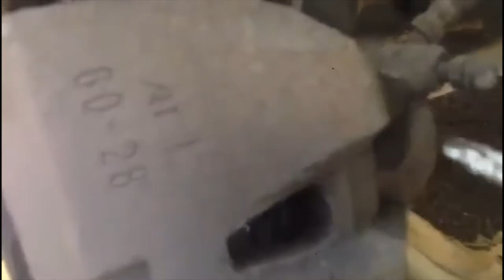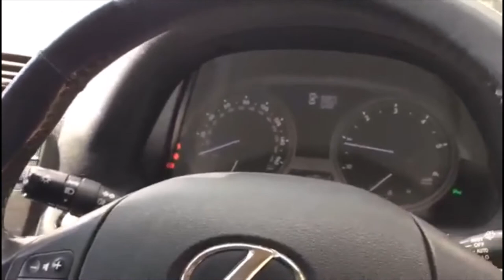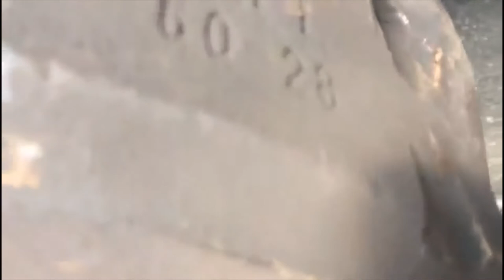How to Inspect and Fix Your Noisy Car Brakes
We are adding some interesting videos for you, I hope that you like them.